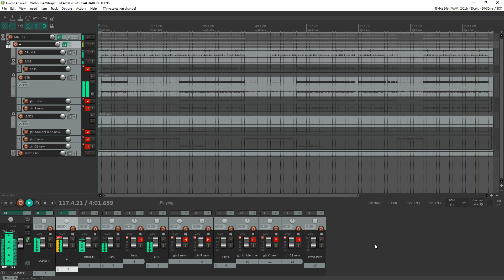Invent Animate - Without A Whisper (guitar cover/Stems/Multitrack)